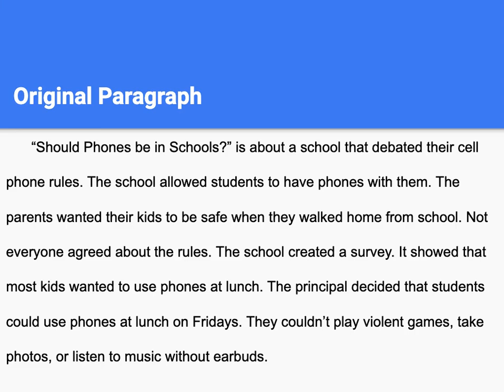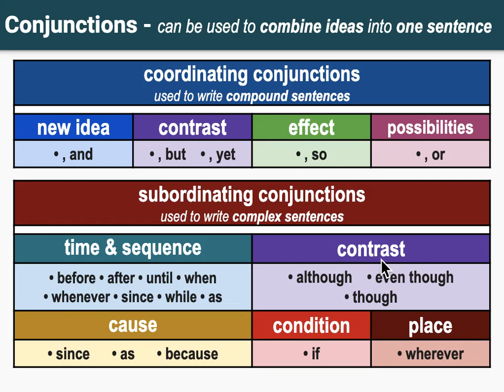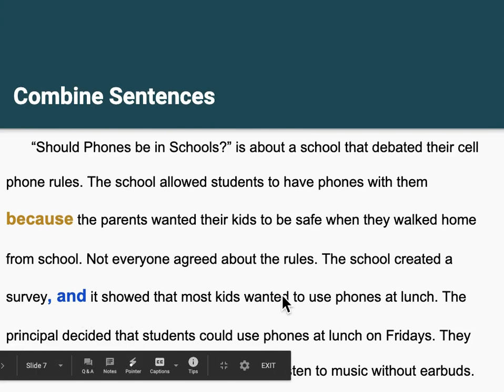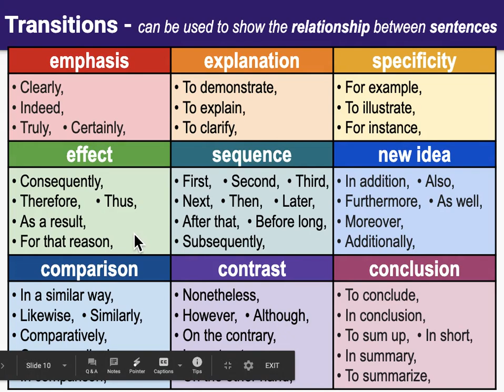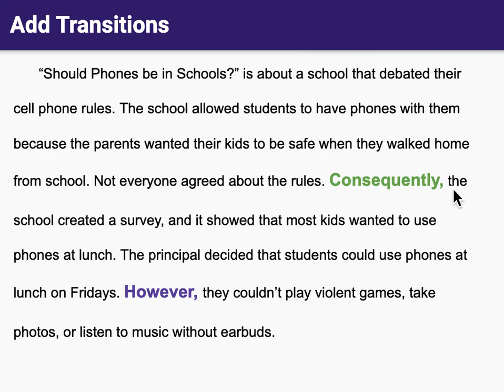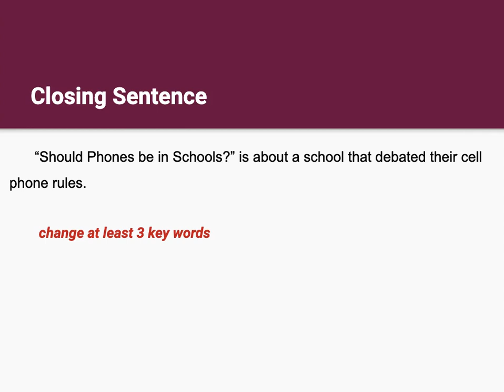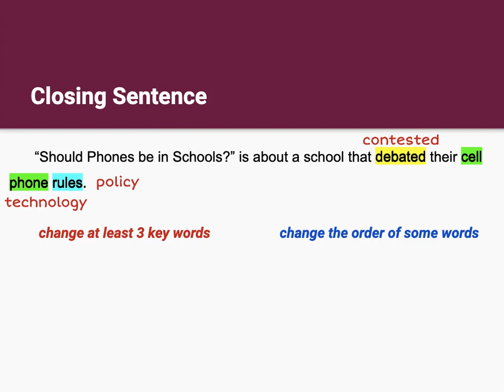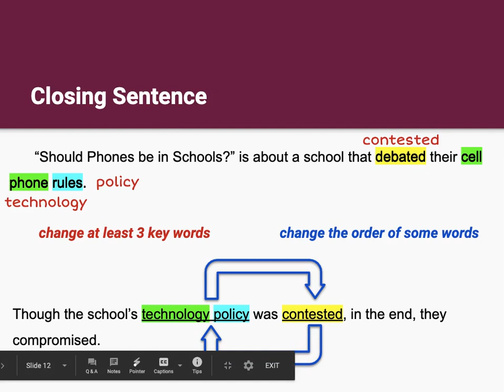3 Ways to Improve Paragraphs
Improve written paragraphs by combining sentences, using transitions, and crafting effective conclusion sentences.